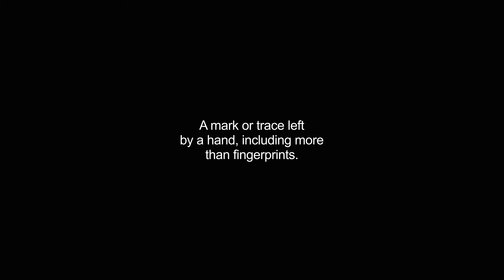handprint video Dictionary meaning and pronunciation